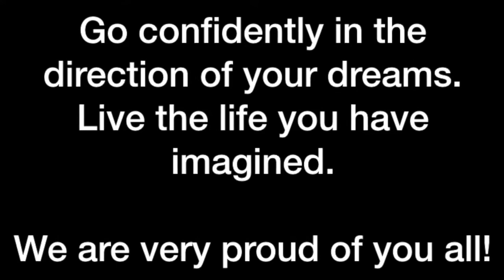Seylar Class of 2019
Pictures owns memories from the farewell ceremony.